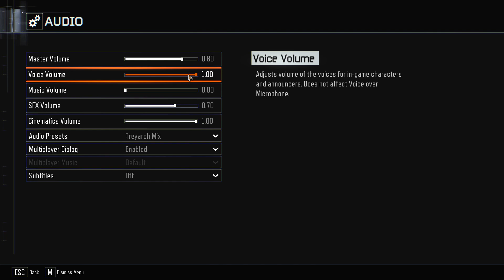Jungle Crash | Call of Duty Zombies | COD Black Ops 3 2022 | Custom Maps | Codename code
Welcome to the channel Codename code guys...
Enjoy the gameplay of Call of Duty Black Ops 3 Zombies map with no commentary...
So hop onto your favorite seat and enjoy this gameplay...

DESCRIPTION
JUNGLE CRASH

When travelling across the deep jungle, your ship has a catastrophic failure and crash lands in the heart of the wooded swamp. Try to survive with the aid of mystical powers and entities, against an ever-growing horde of the undead and various variants of dead beings.

MAIN FEATURES

-- No Perk Limit.
-- Logical's Custom Perks;
Fighters Fizz: Get a kill in last-stand to self revive and keep all perks.
ICU: Increased health regeneration and increased movement-speed when at critical health.
Tactiquila Sangria: Go gung-ho and have a chance to regain fired rounds.
-- Cold War Wunderfizz and Perk Cans/Icons.
-- Small Map - Survival that can get hectic with multiple players.
-- Ghosts Guns. Wonder Weapons are Cold War Raygun, GZK3's (Ray Gun Mark 3's), Wunderwaffe, Thundergun and Venom-X

This map was made in only 9 days since I wanted to see what quality map I could get out in a certain time limit. Originally I wanted to see if I could do it in a week, but it took a little longer. I hope you enjoy!
I have another map in the works, but I've not really had much interest in developing it at the moment, so I think I might keep making some smaller maps like this, I'd like to make some maps that are a lot more crazy and difficult so that might be coming soon.

CREDITS

HarryBO21: Lots of assets ranging from mystery boxes, PaP, CW perk machine ports, essential asset packs, and more, as well as assistance with fx scripting.
SkyeTheLord: CoD Ghosts weapon ports.
Sphynx: Console Commands and the T7wiki, which has a lot of useful guides to map making.
Kingslayer Kyle: CS:GO HUD and Ultimis character ports.
Logical: Custom perks.
Booris: Forsaken Round Sounds.
J.G: Kortifex Announcer.
ItsZectstasy: Zetsubo No Shima Character VOX.
Dobby: Cold War Wunderfizz.
Madgaz and Logical: Asset Packs.
Humphrey: Cold War perk cans and perk shaders.
Betiroval: Custom Cold War Double Tap perk machine.
PMR360: Cold War Ray Gun

And a special thanks to specialty_jetquiet, gcp and GreenDonut in the BO3 Mod Tools Discord for teaching me some scripting knowledge.

EASTER EGGS

Main Easter Egg:
Collect 3 Radio Parts found around the map. 1 next to Power, 1 next to Pack-a-Punch and 1 near Double Tap.

Music Easter Egg: The One (Brian Tuey and Treyarch) (Treyarch song, so no-copyright!):

I also feel like I should mention that Pap and Wunderfizz are unlocked at round 12, sorry it's not clear at all, I tried to find a way to work it into the map and it's setting but I just couldn't figure anything out. If you have a suggestion, please comment about it and I'll try to implement it if I think it fits!

And finally, thank you for playing!